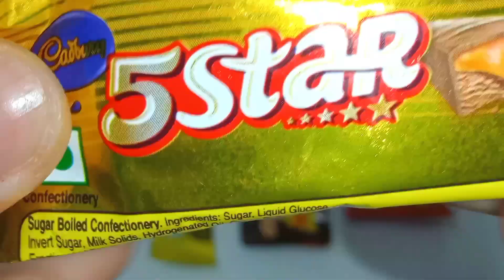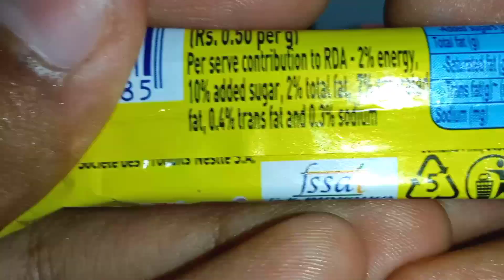5Star vs Milkybar vs Snickers vs KitKat unwrapped ASMR